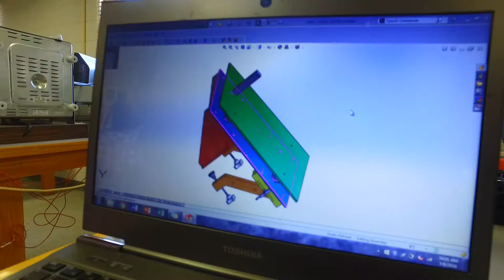Where Phenomenal Happens | University of Denver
The University of Denver is a private university dedicated to the public good.

Founded in 1864—just a few years after the city of Denver itself was founded—the University of Denver is one of the country's premier private universities. The University's 125-acre campus, just a few miles south of downtown Denver, is home to more than 11,500 students from around the United States and the world.